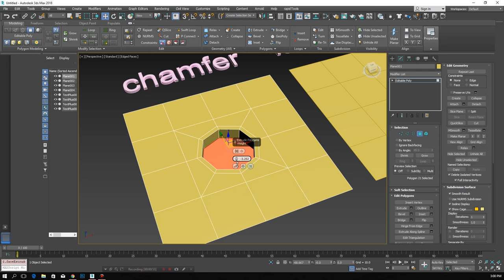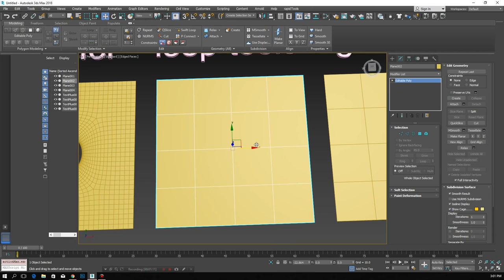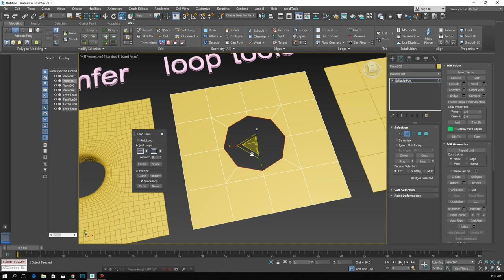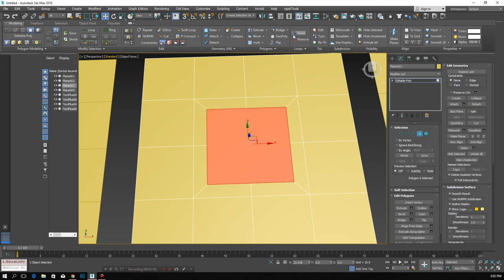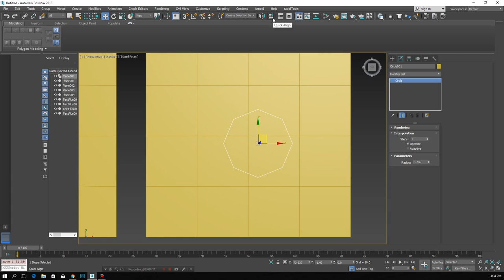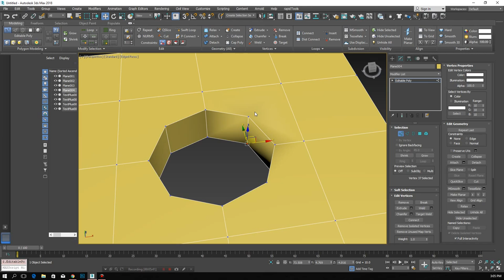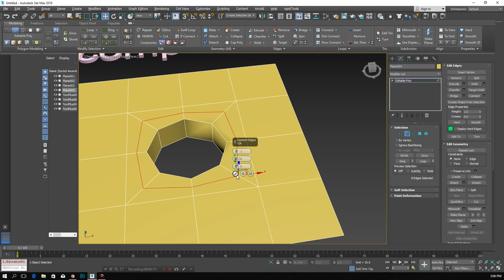4 ways to create perfect holes in 3dsmax Topology tutorial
4 ways to create perfect holes in 3dsmax